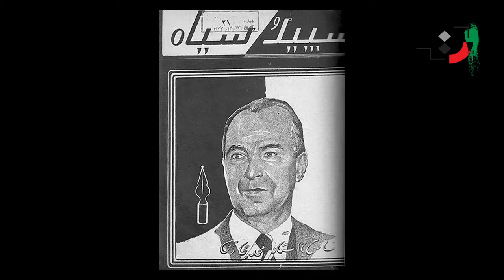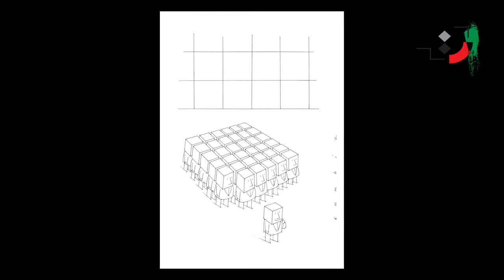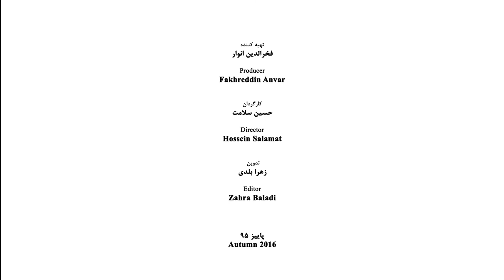Kambiz Derambakhsh - Part 01 - کامبیز درم بخش - قیمت اول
Deram Bakhsh, Kambiz (born in Shiraz, May, 29, 1942) Iranian caricaturist, graphic artist.
He is the winner of a number of world important awards and up to the present time he has held many individual exhibitions in various countries of the world.
Kmabiz Deram Bakhah was born in Shiraz in 1942 and was graduated from Tehran Fine Arts Conservatory. He is regarded as one of the pioneers of Iran caricature designers and possesses a special style in this art.
When Deram Bakhsh was only 15 started his cooperation with the Iranian press including Tofiq – a comic magazine – and then he expanded his cooperation with foreign press too and many of his works were published in the papers like New York Times, Spiegel, Noble Spalter.
As a whole it is 47 years that he is ceaselessly working with the Iranian and celebrated media of the world. For a while he taught art of caricature in the Faculty of Fine Arts of Tehran University.
He has held more than 32 individual domestic and abroad exhibitions and has participated in 30 group Iranian and foreign exhibition.
He has been awarded various prizes from the most celebrated international caricature competition in Japan, Germany, Switzerland, Belgium, Turkey, Brazil, Yugoslavia as well as some second rate awards. He also has been chosen as international judge of the great caricature exhibitions throughout the world.
He received the sign of Chevalier from the French Government in October, 2014.
Many of the Dram Bakhsh’s Works are kept in the great world museums, including in the Tehran Contemporary Arts Museum, Basel Caricature Museum in Switzerland, Gaberov Caricature Museum of Bulgaria, Hiroshima Museum of Japan, Yugoslavia Anti War Museum, Istanbul Caricature Museum, Turkey, Warsaw Caricature Museum, Poland and the Municipality Collection of Frankfurt, Germany.
He has published many books in the field of Illustrating and the principle caricature drawing, among them one may refer to the books of In the Absence of Description, The Diary of the Angels, The Book of Kambiz (published in Italy), The Joint Books of Iran Today Satirist, Iran Today Foreign Resident Satirists, Trample Not the Ant That Carries Grain, The Olympic of Laugher, Symphony of the Lines, If De Vinci Had Seen Me and a number of other books.
Deram Bakhsh has shown his high pleasant taste in the fields of propaganda and publicity (book cover designing), children book illustration, poster, short film, postal card, calendar and so on and from 2007 he has stepped in the field of animation too. His close assistant in this latest field (i.e. animation) is his son, Ramin Deram Bakhsh and the outcome of this cooperation is a number of short animations such as the “Clowns”.